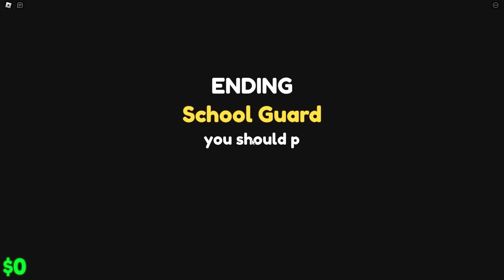ROBLOX GO TO SCHOOL AT 3AM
Omz and Luke stayed up LATE but have to go to school!